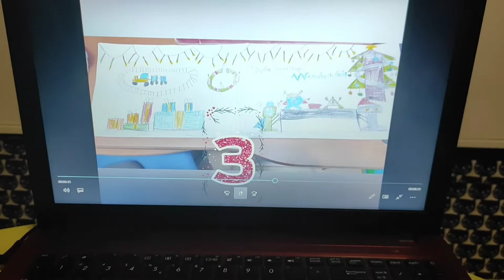Super Zings Kalendarz Adwentowy podsumowanie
Dziś wyniki konkursu "Super Święta Super Zings"
Oraz podsumowanie naszego kalendarza adwentowego z Super Zingsami. 😃